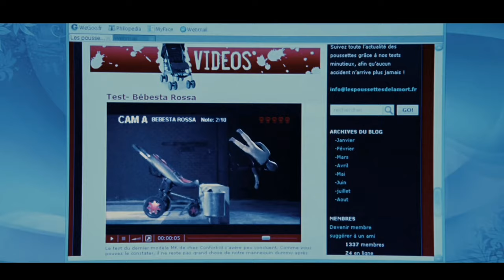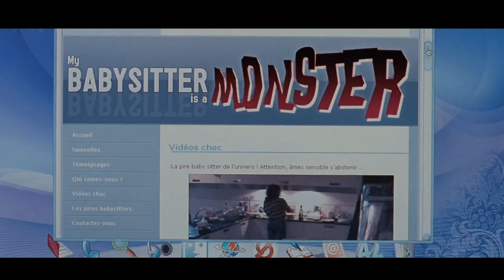जब बॉयफ्रेंड ने Girlfriend को बच्चा पैदा करने को कहा।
A Happy Event Movie Explained in Hindi